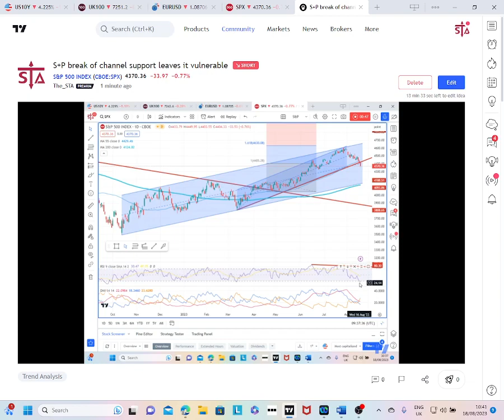S+P break of channel support leaves it vulnerable